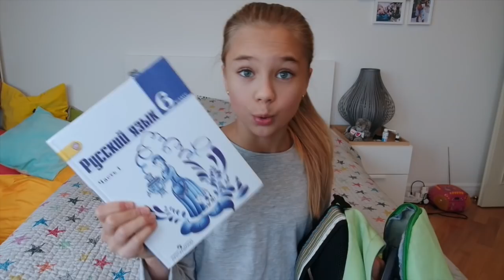Что в моем рюкзаке? / 2015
Чтобы отправить мне письмо пишите на адрес : Болотниковская 52/2 до востребования Адушкиной Екатерине                                                                Индекс : 117209                                                                                                   Привет, меня зовут Катя,очень рада видеть тебя на моем канале;)
Если тебе понравилось это видео,то не забудь оставить свой комментарий.МНЕ БУДЕТ ПРИЯТНО:)
Как меня зовут? Катя
Сколько мне лет? 11
В какой программе я монтирую? IMovie
На что снимаю видео? Cannon 550D